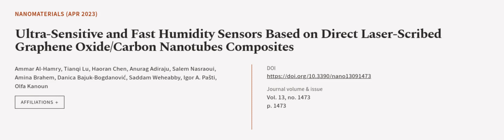Ultra-Sensitive and Fast Humidity Sensors Based on Direct Laser-Scribed Graphene Oxid... | RTCL.TV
### Keywords ###

### Article Attribution ###
Title: Ultra-Sensitive and Fast Humidity Sensors Based on Direct Laser-Scribed Graphene Oxide/Carbon Nanotubes Composites
Authors: Ammar Al-Hamry, Tianqi Lu, Haoran Chen, Anurag Adiraju, Salem Nasraoui, Amina Brahem, Danica Bajuk-Bogdanović, Saddam Weheabby, Igor A. Pašti ,and Olfa Kanoun

### Video Timestamps ###
0:00:00 - Summary
0:01:04 - Title
0:01:09 - Outro
0:01:14 - End